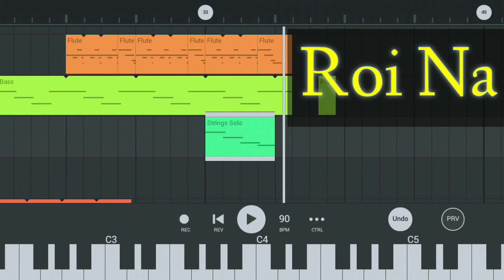Roi na jo yaad mei aayi ve | new fl mobile song | new video | thantime